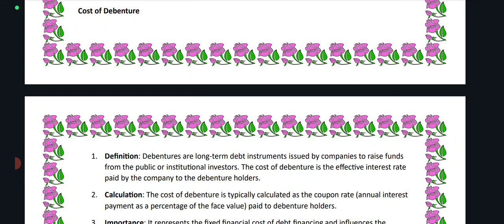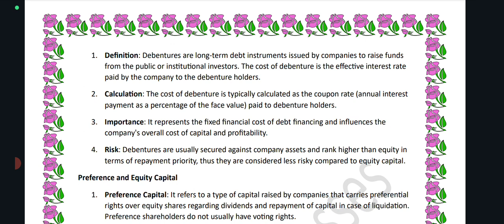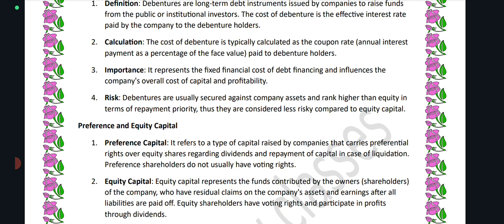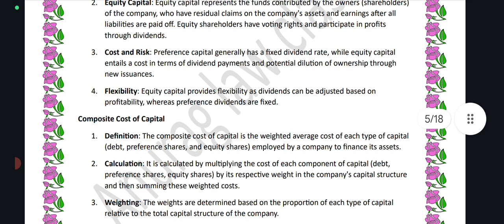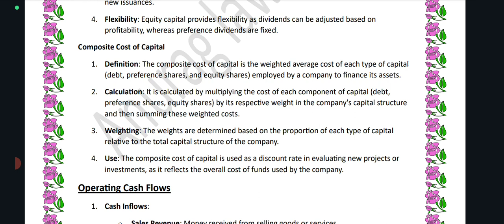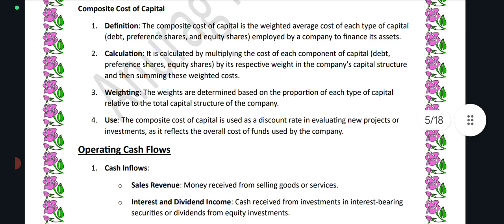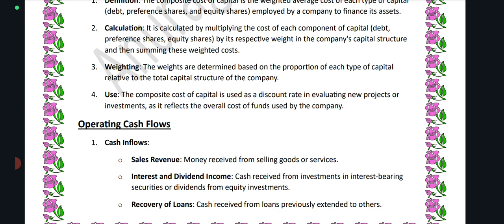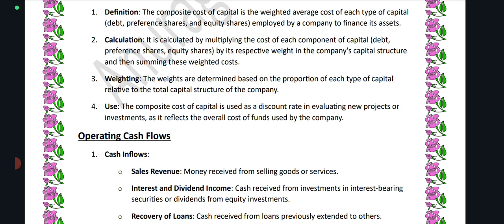cost of debenture, prefrence and equity capital, wacc